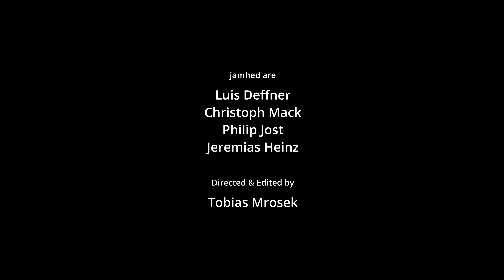jamhed - Not There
A video by Tobias Mrosek Thanks a lot!

"Not There", taken from our 3rd LP "Gelée Royale", released via Treibender Teppich Records.